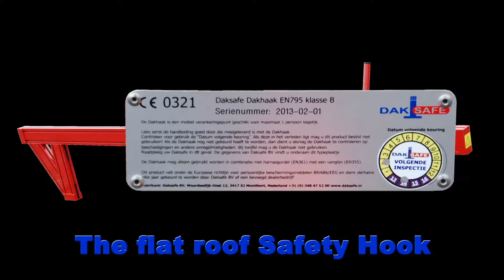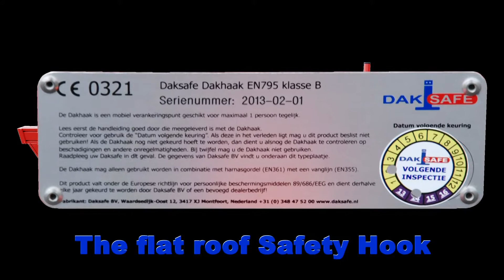Dakhaak 1 engels